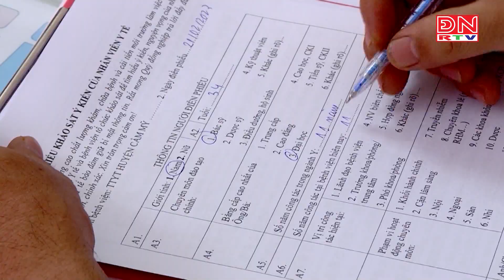Cần tiếp tục cải thiện môi trường làm việc và thu nhập của nhân viên y tế